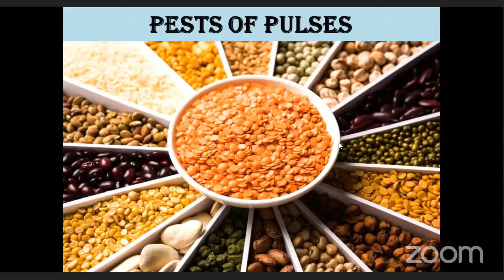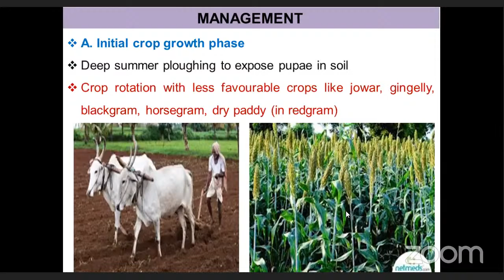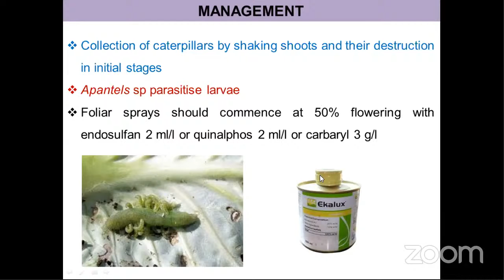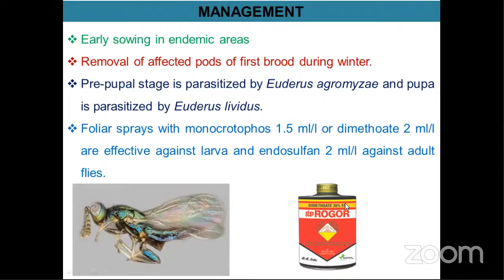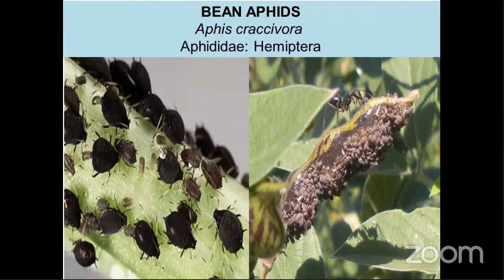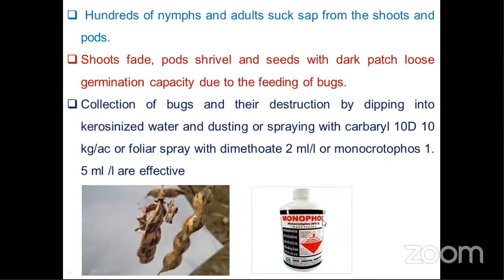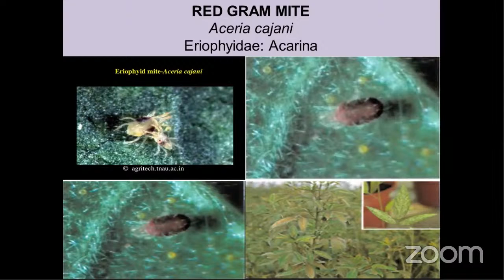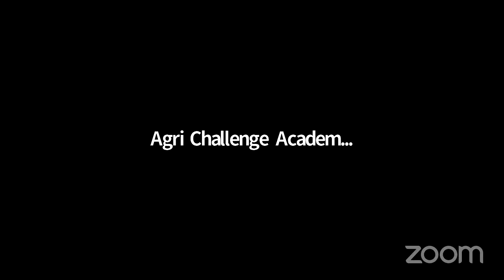Pests of Pulses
ACA iBPS AFO One year guidance programme